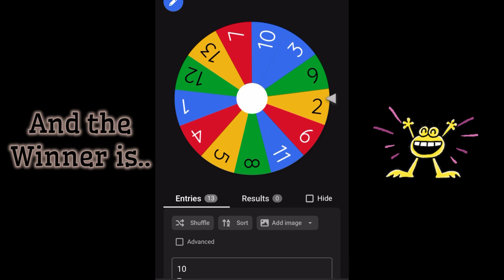Spinning for a Winner!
I appreciate how supportive you all are,
You all are AWESOME!